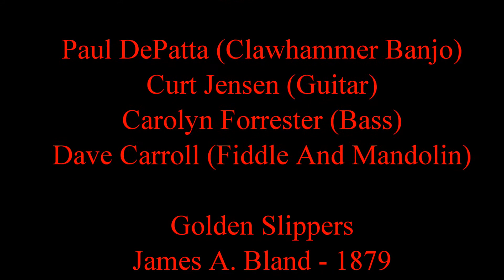Fast Trip To Nellis AFB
My brother did an adventure video flying is Beech 1900 from Kabul to Khandahar. Not to be outdone, here's a trip my wife and I make about once a week to our hospital, shown about 10 times actual speed. I thought Golden Slippers would be a suitable sound-track for this racy video.